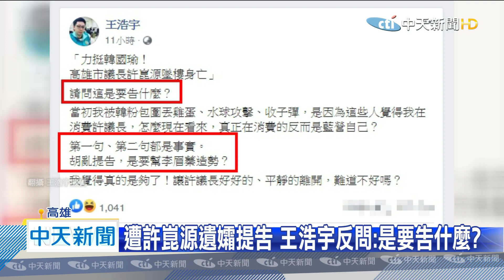20200710中天新聞 遺孀夢到許崑源說「要堅強」 今按鈴控告7人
高雄巿議會議長許崑源6月6日驟逝，遺孀林絲娛為了捍衛他的清白，上午10時到高雄地檢署，針對七名涉及誹謗許崑源的人士提告，林絲娛提到許崑源有託夢給他，要他堅強，所以他決定不忍了，要對侮辱尺度太離譜的人提告，其中包含了台北市議員梁文傑，還有桃園市議員王浩宇，不過兩個人今天出面表示，會尊重家屬決定。